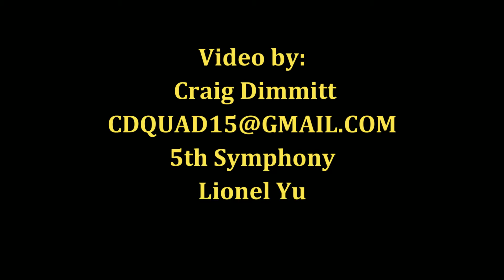Bullhead Pkwy Bridge 110522